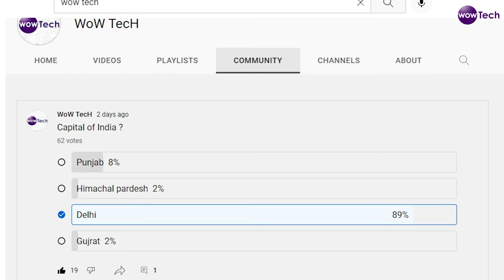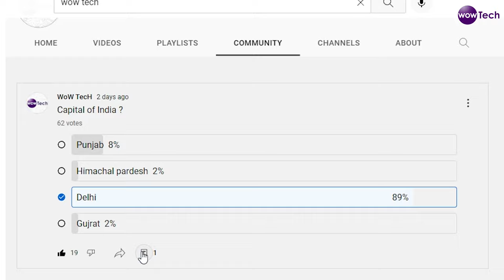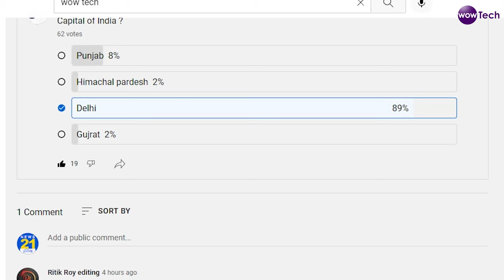Capital of India is ( BIHAR ) ?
25 MM Lens
50 MM lens

License